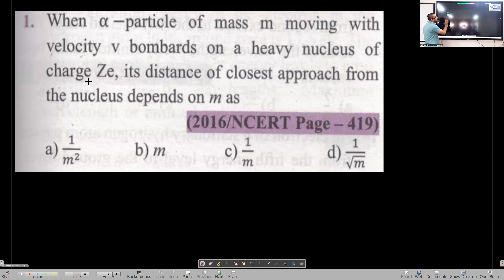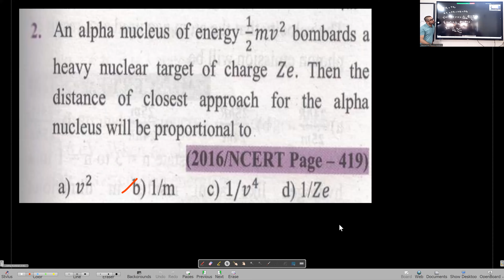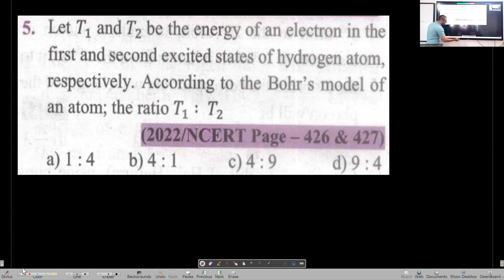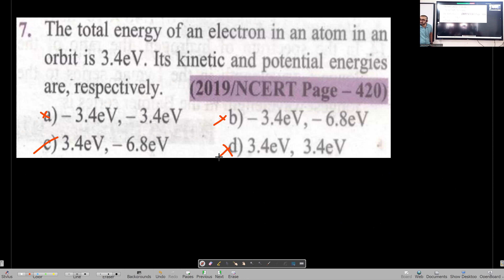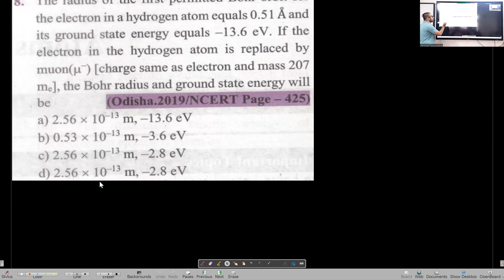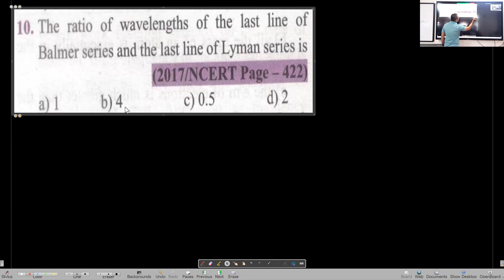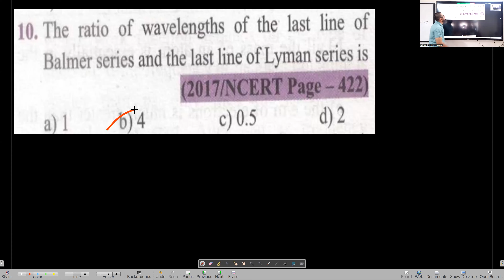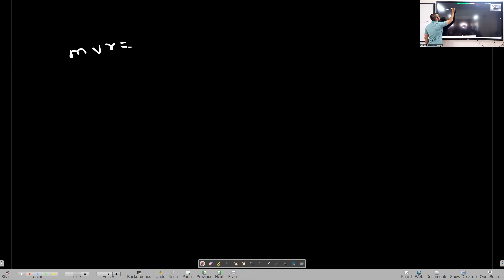Atoms & Nuclei Lecture 1